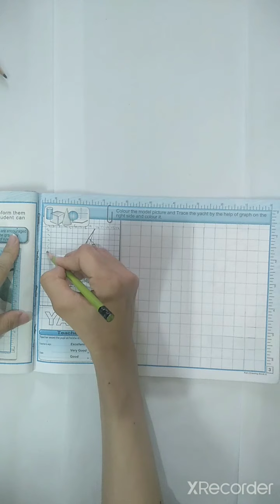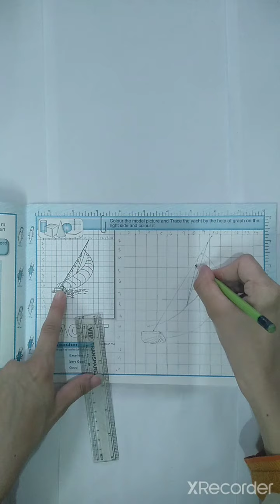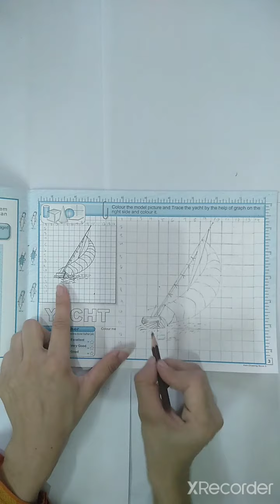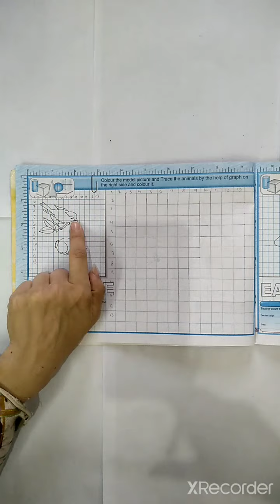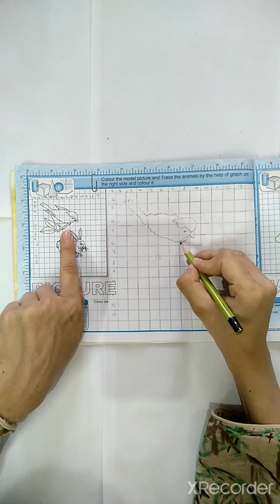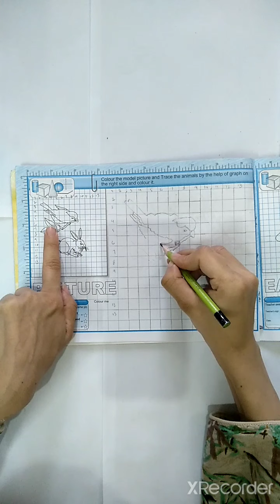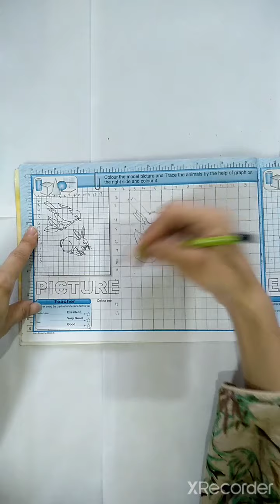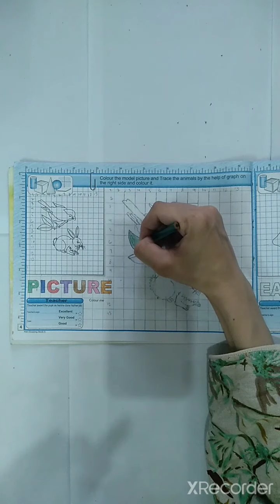Class 5 Drawing Book Work Pg 3 and 4